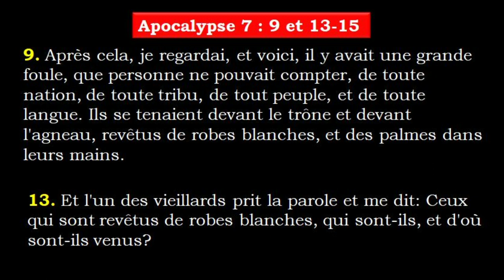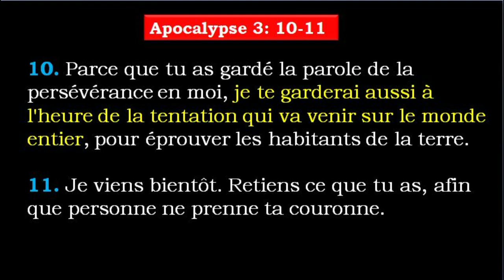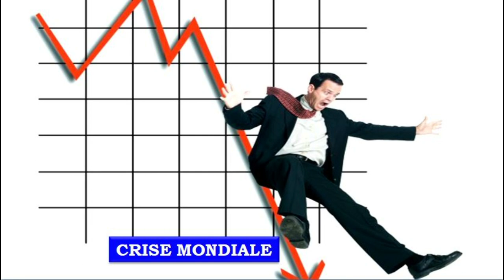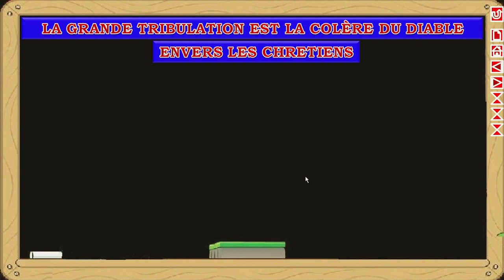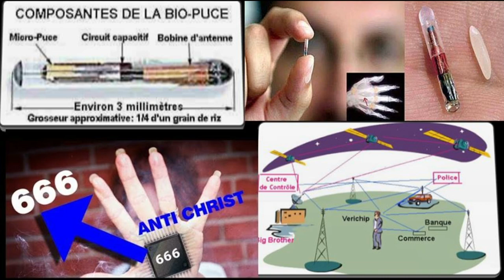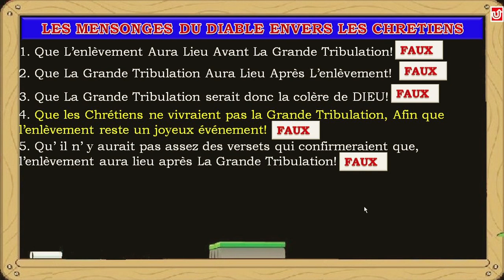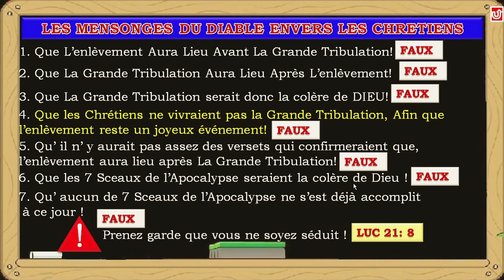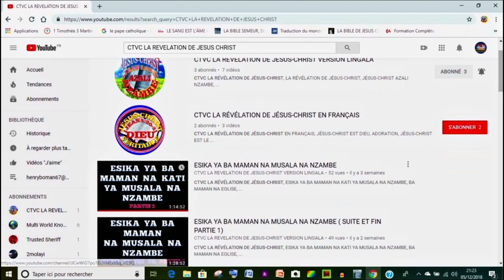🔴LA GRANDE TRIBULATION NOUS Y VOILA!!! (Partie 1)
Au cours de ce message vous entendrez ceci : "NOUS ALLONS OUVRIR LES SCEAUX", nous voulions dire tout simplement que : " NOUS ALLONS PARLER EN DÉTAIL DES SCEAUX QUE LE SEIGNEUR JÉSUS-CHRIST AVAIT OUVERT". Merci de votre bonne compréhension.❤️

🔴 CTVC LA RÉVÉLATION DE JÉSUS-CHRIST a le plaisir de vous présenter ce message intitulé LA GRANDE TRIBULATION NOUS Y VOILA!!! (Partie 1), car cette grande tribulation est le signe imminent du retour du Seigneur JÉSUS-CHRIST, qui interviendra en cours de la grande tribulation, car c'est Le Seigneur JÉSUS-CHRIST qui l’abrégera à cause des élus. Le but de ce message est d'emmener les Chrétiens à se préparer à l'affronter, pour ne pas succomber MATTHIEU 24: 3-44 , JEAN 16: 33 et APOCALYPSE 7: 9-17. La Bible nous enseigne que LA GRANDE TRIBULATION est LA COLÈRE DU DIABLE contre les enfants de DIEU (APOCALYPSE 12:17). 🔴Nous ne cherchons pas la popularité, mais notre mission est de transmettre juste LA VÉRITÉ des Écritures Saintes, de la même façon que les Apôtres du Seigneur l'ont fait ACTES 14:19-22 et 1 THESSALONICIENS 3:3,4,7 🔴Sachons que l'ANTICHRIST viendra avant le retour du SEIGNEUR JÉSUS-CHRIST pour installer son GOUVERNEMENT MONDIAL, c'est pour cela qu'il est appelé aussi ANTÉCHRIST. Seul La vérité rend l'Homme libre, dit Le Seigneur dans JEAN 8:32. NB. 🔴 L’enlèvement secret n'existe pas dans La BIBLE. 🔴Le Seigneur JÉSUS-CHRIST reviendra qu'une seule fois. 🔴 Les 5 vierges folles ne sont jamais entrées aux noces de l'Agneau. MATTHIEU 25:1-13.🔴 L'AGNEAU a une seule ÉPOUSE qui est constituée des Chrétiens JUIFS et GENTILS que nous sommes, et qui sera enlevée tous en une seule fois. 🔴 et LA COLÈRE DE DIEU et de L'AGNEAU commence juste après L' ENLÈVEMENT DE L’ÉPOUSE. REVENONS TOUS A LA BIBLE s'il vous plait! Soyez tous bénis au Nom Puissant de notre Seigneur et Sauveur JÉSUS-CHRIST. Merci